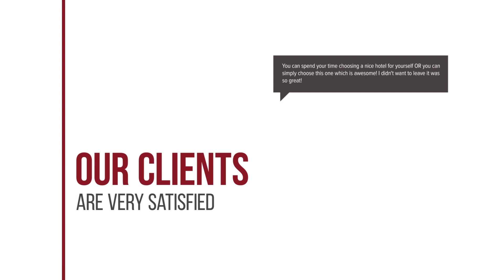Zenniq hotel review | Hotels in Bangkok | Thailand Hotels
Zenniq hotel video review. Hotels in Bangkok, asian 3 stars hotels.